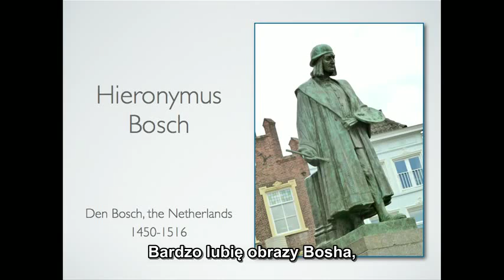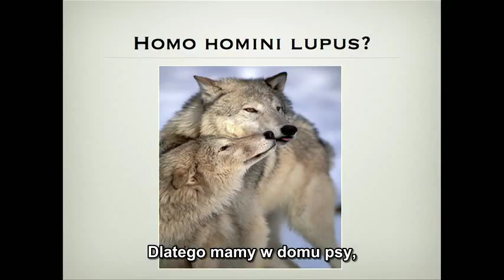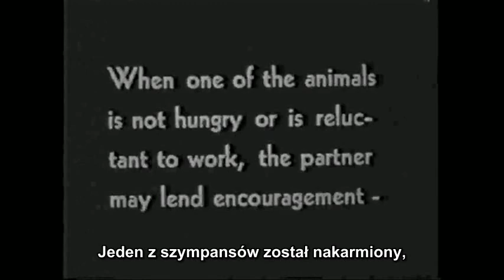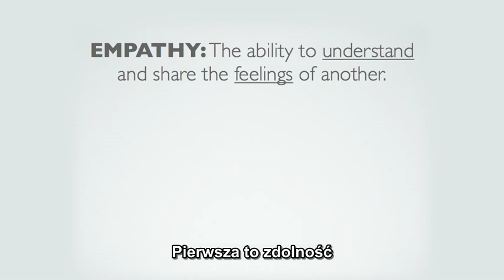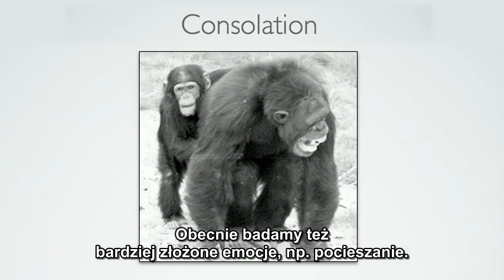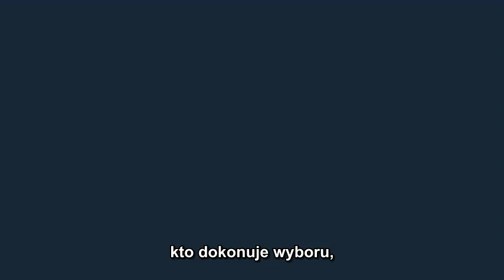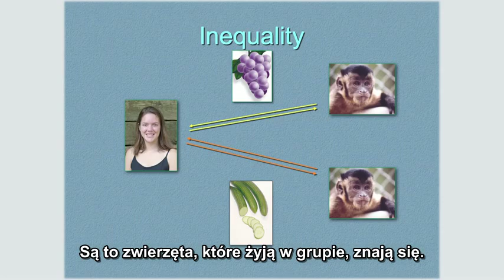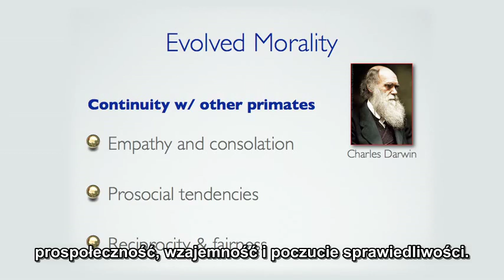Frans de Waal: Zachowanie moralne u zwierząt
Empatia, współpraca, sprawiedliwość i wzajemność, troska o dobro innych - te cechy wydają się bardzo ludzkie. Ale Frans de Waal pokazuje nagrania kilku ciekawych doświadczeń behawioralnych na naczelnych i innych ssakach. Pokazują one, jak wiele z cech moralnych zwierzęta dzielą z nami.